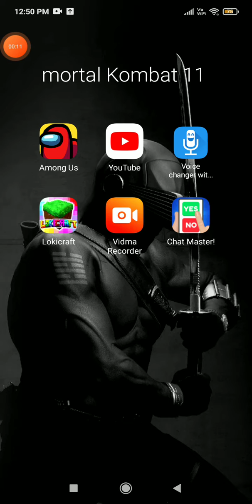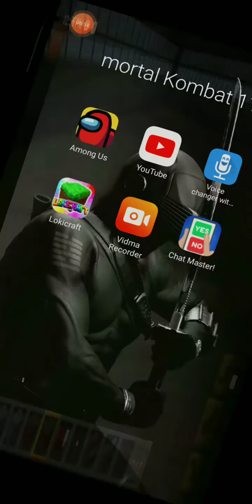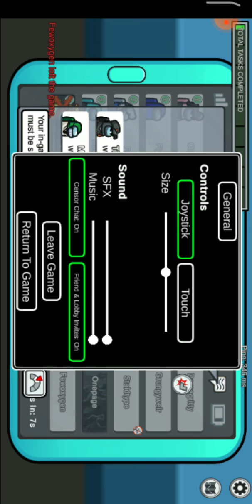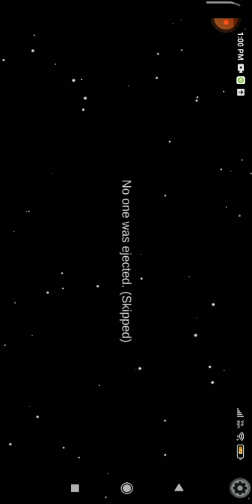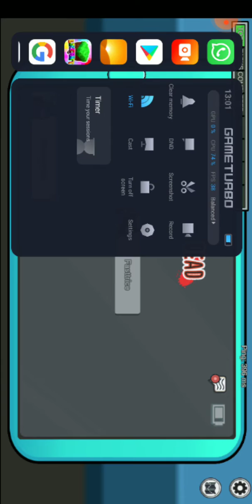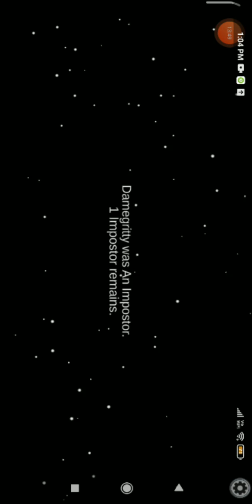13 June 2022